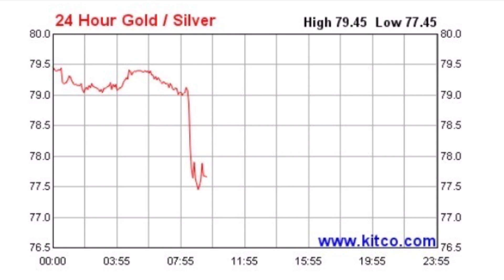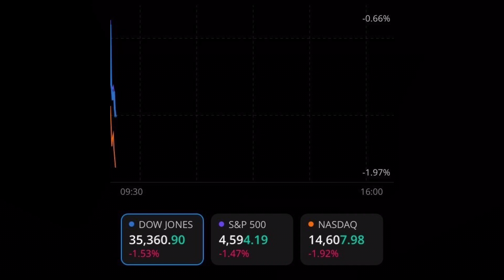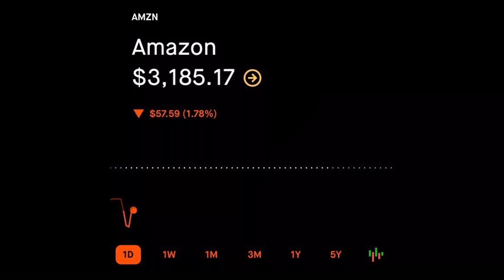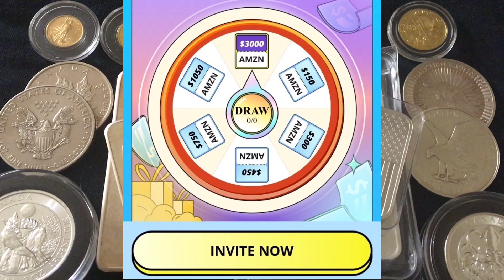Silver & Gold Spot Price (GSR) & the Stock Market Continues to Fall!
📬 Send mail here:
Mykie DYDSS

💵 Goldback/Currency Sleeves